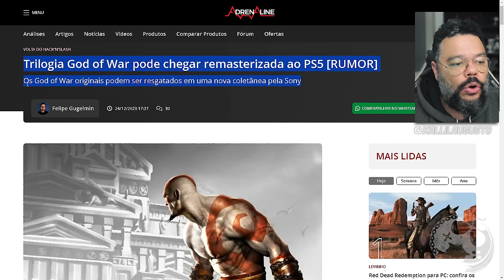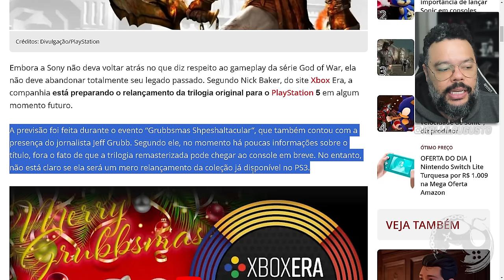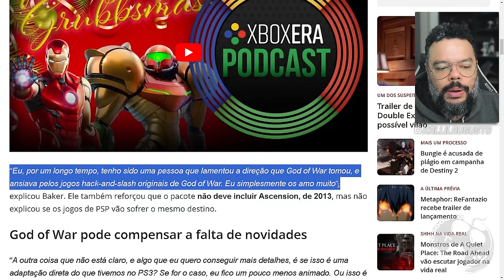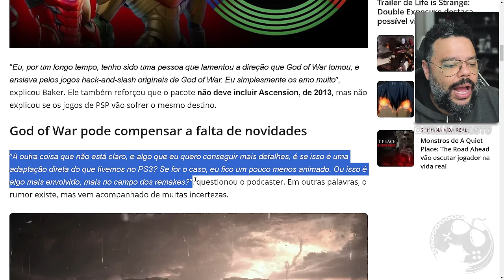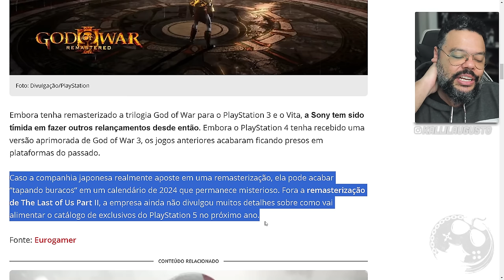SONHO REALIZADO?! TRILOGIA CLÁSSICA DE GOD OF WAR VAI RECEBER REMASTERIZAÇÃO!!! (RUMOR)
No vídeo de hoje vamos comentar sobre o suposto REMASTER da trilogia clássica de God of War.

Me Contate

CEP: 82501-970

Kallil Augusto

Hashtags